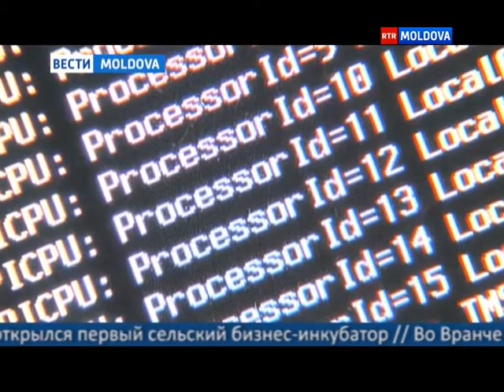27.02.2015 ВЕСТИ MOLDOVA 16-00 Ro